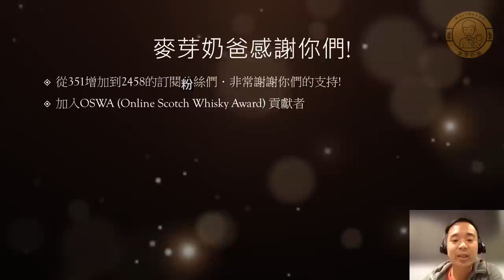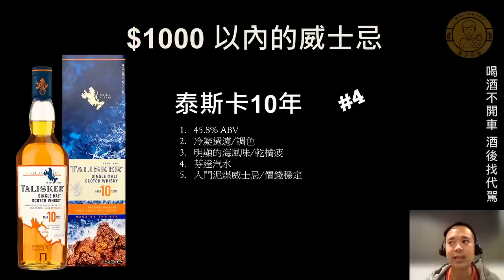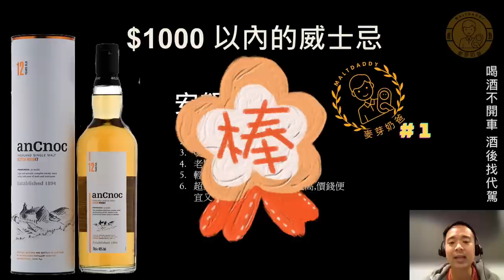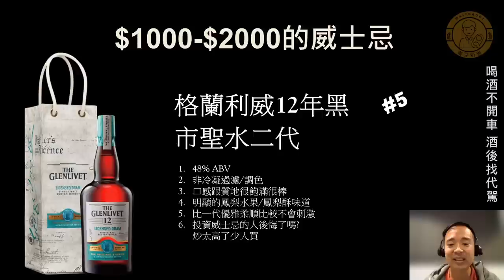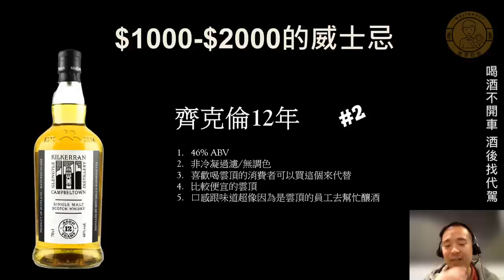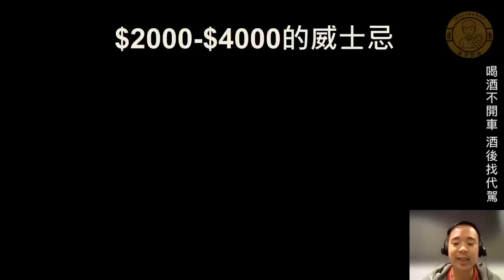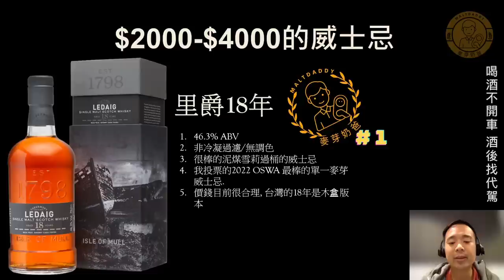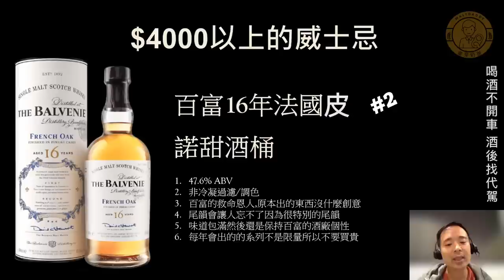2023 威士忌推薦 (English Subs) 2023 Whisky Recommendations - 麥芽奶爸 by Maltdaddy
2023 - 麥芽奶爸推薦的一些可以試喝的好威士忌.  價錢分別(台幣).  謝謝訂閱粉絲們的支持, 也謝謝你們給我們個SUPER THANKS! (禁止酒駕!未滿18歲者禁止飲酒!).

Whisky recommendations for 2023 based on specific price ranges (Taiwan NTD).  Please don’t drink and drive.  We also appreciate if you can give our channel support through Youtube's SUPER THANKS.

Chapter:
00:14 - 感謝+成就+願景
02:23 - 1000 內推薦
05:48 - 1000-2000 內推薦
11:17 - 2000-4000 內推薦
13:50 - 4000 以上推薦